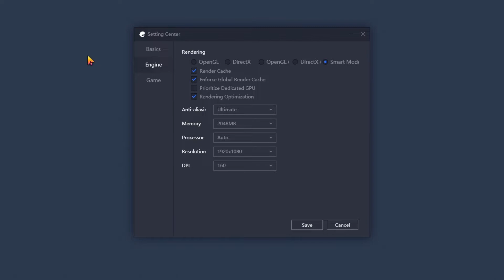PUBG MOBILE ON PC -- GeForce GTX 1650 -- AMD Ryzen 3 1300X [~ 2200G ~]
PUBG PLAYERUNKNOWN'S BATTLEGROUNDS Mobile Benchmark @ 1080p High Settings

Ryzen 1300X -- GTX 1650 Test Setup:

CPU : AMD Ryzen 3 1300X [Not Overclocked]
The Ryzen 3 2200G performance is roughly that of the 1300X, see below for more details
RAM : 8GB Kingston 2666MHz (2X4GB)
Graphics Card : Gigabyte GeForce GTX 1650 GAMING OC 4G [GV-N1650GAMING OC-4GD] [Not manually OCed]
The [out of the box] factory overclock is 9%, the Core Clock 1815 MHz (Reference card is 1665 MHz).
SSD : 240GB Crucial BX500
HDD : 3TB 7200RPM
CASE : Cooler Master MasterBox MB500
PSU : Corsair VS650 [650W]
OS : Windows 10 Pro 64-bit

Ryzen 3 2200G vs Ryzen 3 1300X
Except for the IGP, L3 cache [8MB vs 4MB for the 2200G], memory support [DDR4-2666 vs DDR4-2933 for the 2200G] and # Lanes of the PCIe X16 slot [16 PCIe Lanes for the 1300X vs 8 PCIe Lanes for the 2200G] the specs are the same.